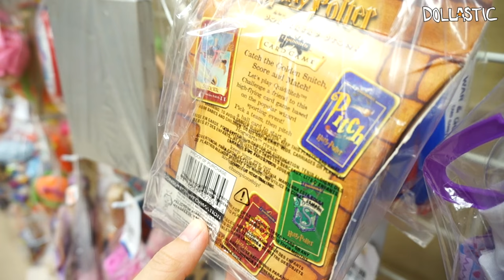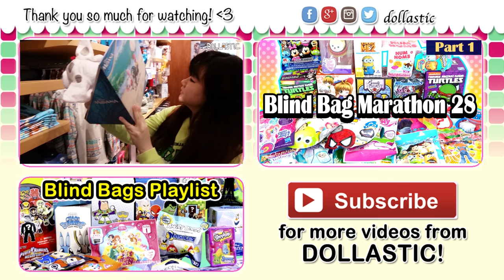TOY HUNTING at Disney Store & THRIFTING - GIANT Baymax Tsum Tsum, Moana, Christmas, LPS & MLP!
With the new Disney Tsum Tsums Advent Calendar, I had to save up a bit to go on this week's toy hunt. I found more than I had expected, starting from a HUGE GIANT Baymax tsum tsum to Pooh Christmas ornaments. Though not many, I also found some good items at a local thrift store as well!

Toy in other languages:
jouet, 玩具, 장난감, lelu, spielzeug, παιχνίδι, bréagán,  おもちゃ, brinquedo, игрушка, juguete, leksak, ของเล่น, لعبة, đồ chơi, leke, speelgoed, laruan